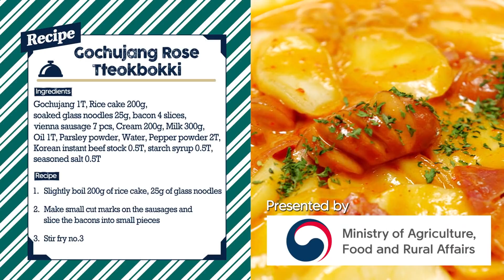[KCON STUDIO with K-FOOD] MAFIA CHEF EP.2 with THE BOYZ(더보이즈)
Enjoy playing the Mafia game with THE BOYZ
And cook scrumptious K-FOOD with cherry-picked Korean ingredients on 〈Mafia Chef〉

THE BOYZ' second Mafia chef
〈HYUN JAE, JU YEON, JACOB〉
Need to make Gochujang Rose Tteokbokki
from the given recipe and ingredients in the Mafia chef mystery box

Did they successfully accomplish the Mafia mission and cook their K-FOOD?

If you would also like to cook the same K-FOOD that THE BOYZ made,
Where you can find great Korean ingredients!

And please let us know your thoughts on K-FOOD!
We'll be giving out CDs of a K-POP artist after selecting a few of your responses!

더보이즈와 함께 재밌는 마피아 게임을 즐기면서
한국의 우수한 식재료를 활용한 K-FOOD를 쉽고 간단하게 만들어보는 〈마피아셰프〉

더보이즈의 두 번째 마피아셰프
〈현재, 주연, 케빈, 제이콥〉은
마피아셰프 미스터리박스 안의 재료와 레시피대로
고추장로제떡볶이를 만들어야 한다!

이들은 마피아 미션을 수행하며 무사히 K-FOOD를 만들었을까?
더보이즈가 만든 맛있는 K-FOOD를 만들어보고 싶다면,
아래의 링크에서 한국의 우수한 식재료를 구매할 수 있는
K-FOOD 스토어에 대해 알아보세요!

그리고 K-FOOD에 대한 당신의 생각을 들려주세요!
참가자 중 추첨을 통해 K-POP 아티스트의 CD를 선물로 드립니다!

THE BOYZと一緒にマフィアゲームを楽しんで
韓国の優秀な食材を活用したK-FOODを簡単に作ってみる「マフィアシェフ」

THE BOYZの二番目のマフィアシェフ

〈ヒョンジェ、ジュヨン、ケビン、ジェイコブ〉は
マフィアシェフのミステリーボックスの中にある食材でレシピ通りに
コチュジャン・ロジェ・トッポッキを作らなければならない！

果たして、彼らはマフィアミッションを遂行し無事にK-FOODを作っただろうか！

THE BOYZが作った美味しいK-FOODを作ってみたい方は
下のリンクから韓国の優秀な食材をご購入できる
K-FOODストアをご確認ください！

そして、K-FOODについてのあなたの考えをお聞かせください！
参加者の中から抽選でK-POPアーティストのCDをプレゼントいたします！
【コチュジャン・ロジェ・トッポッキ】

●材料
コチュジャン大さじ1、お餅200g、戻した春雨25g、ベーコン4枚、ウインナー7個
生クリーム200g、牛乳300g、食用油大さじ1、パセリの粉、水
粉唐辛子大さじ2、牛肉味ダシダ大さじ0.5、水あめ大さじ2、カレー粉大さじ0.5、アジシオ小さじ0.5

●レシピ
1. お餅200g、戻した春雨25gをお湯で約10秒間茹でる
2. ウインナーに切れ目を入れ、ベーコンは一口サイズに切る
3. 食用油大さじ1を引いたフライパンでベーコン、ウインナーを炒める
4. 生クリーム200g、牛乳300gを注ぎ、茹でたお餅と春雨を入れる
5. コチュジャン大さじ1、粉唐辛子大さじ2、牛肉味ダシダ大さじ0.5、水あめ大さじ2、カレー粉大さじ0.5、アジシオ小さじ0.5を入れ、とろみが出てくるまで煮込むと完成!